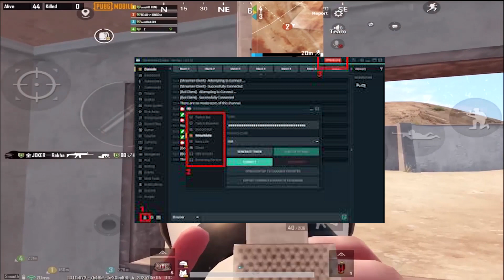ALBERTop vs KINGOyt | GIVEAWAY 3 ROYAL PASS | Participate in Giveaways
this my PUBG ID : 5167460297
follow me in these social media networks